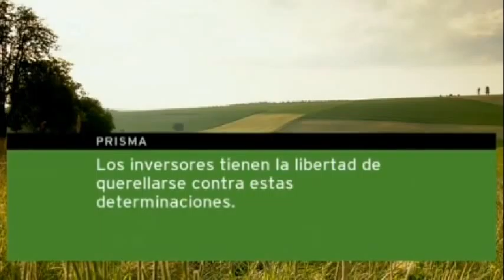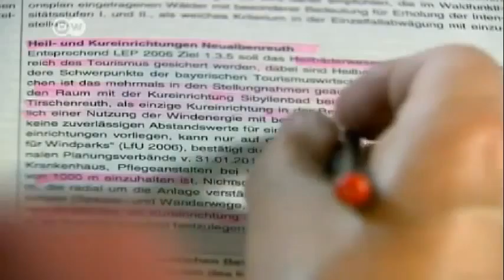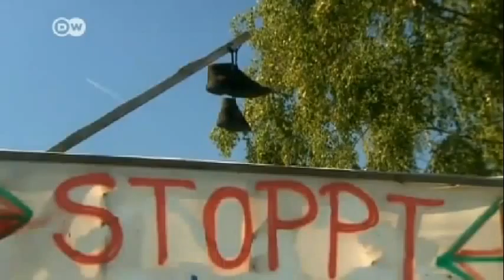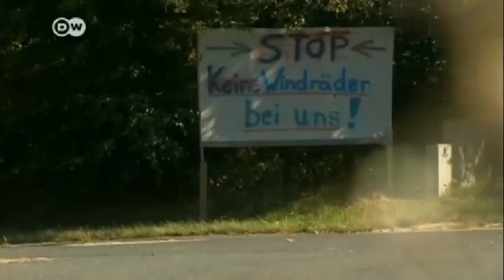DW TV Prisma Lucha contra molinos de viento